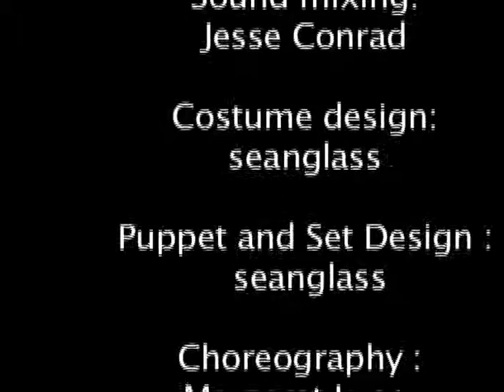Ashes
The world starts with static, and ends with a bang. Then the savage fun begins, while dystopia reigns.